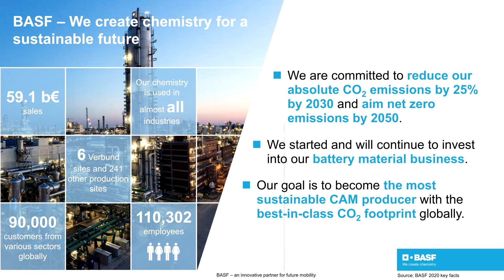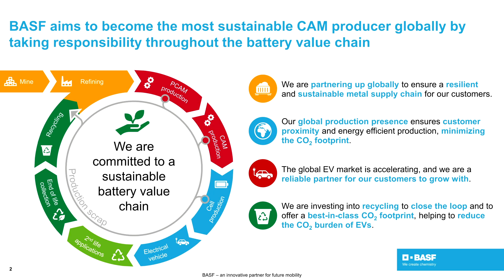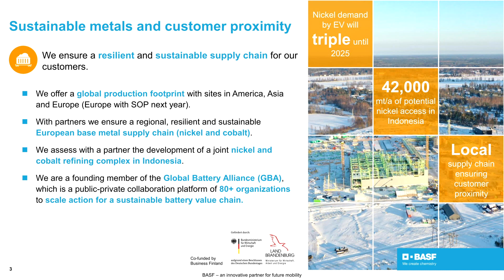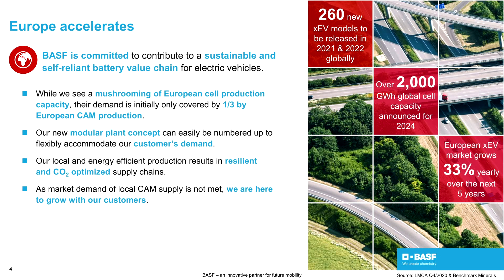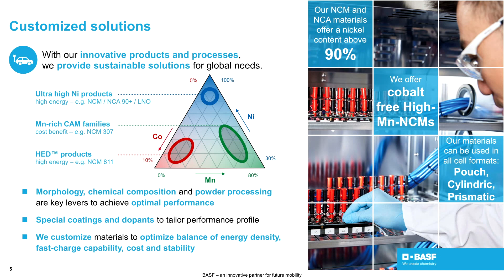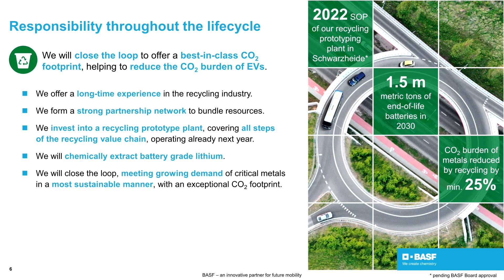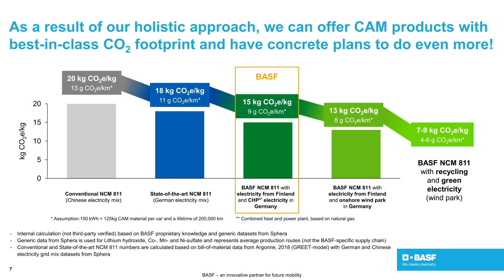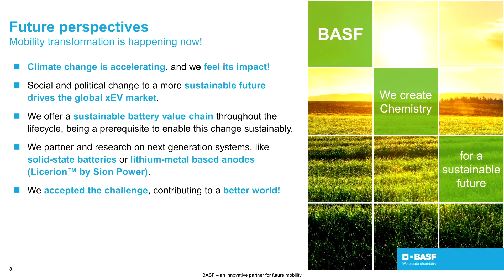Peter Schumacher, President, Catalysts Division speaks at Vienna Motor Symposium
Listen in to how BASF plans to contribute to a sustainable value chain within the automotive industry.